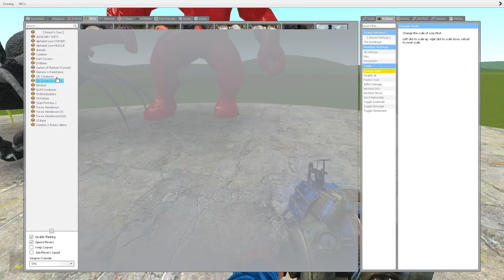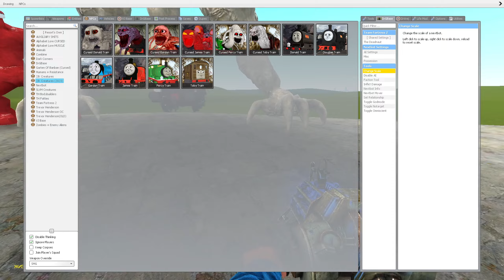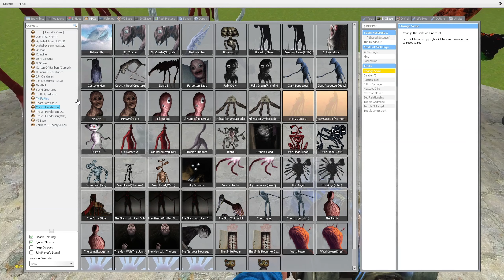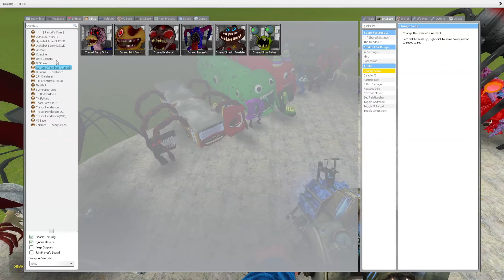Monster Battle: SIREN HEAD, CHOO CHOO CHARLES, SCARY THOMAS, TRAFFIC LIGHT AND OTHER in Garry's Mod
All my videos contain materials protected by the fair use rules of Section 107 of the Copyright Act. edit them with, edit them with Soni Vegas Pro to create new sound and visual variations and effects. It takes about 3 hours to create these videos so that my viewers can feel the difference between the original video and the video created by me.